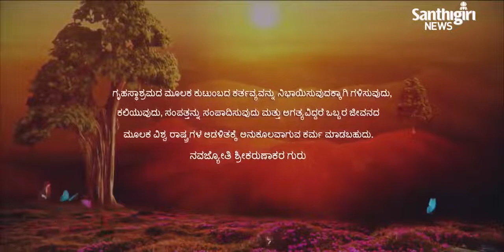Today’s Guruvani | Kannada | 30-06-2023 | Santhigiri Ashram | Daily